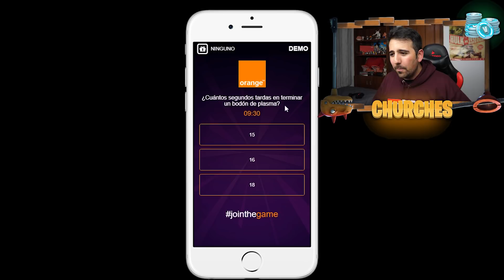EL BINGO DE FORTNITE!! *DIFICIL* NUEVO MODO DE JUEGO CON MI PRIMO ! - ElChurches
¡Juega a quiznite, demuestra cuánto sabes de Fortnite y gana un Samsung Galaxy Note 9 con Orange e-sports!